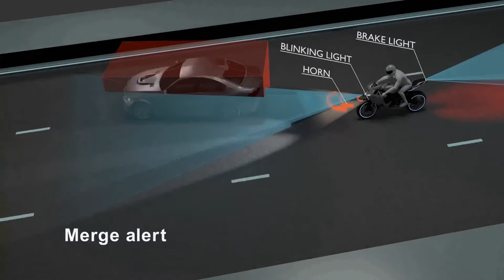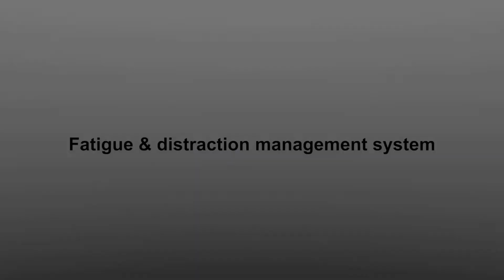Website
6th* is a hardware, software solution for motorcycles to help riders stay safe, alert, informed and avoid accidents